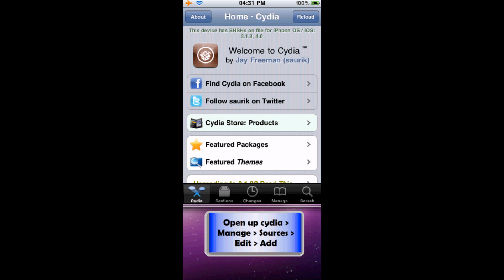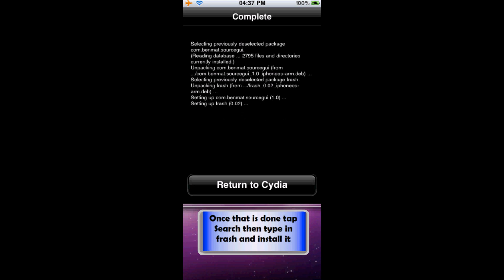How To Install Flash (Frash) On iPhone 4 & iPad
Hi in this tutorial i am showing how to get 100% flash this is real and works with games and videos on anything no point just having it on youtube like imobilecinema source
This is Adobe Flash (aka Frash) port for iOS running on iPhone 4.